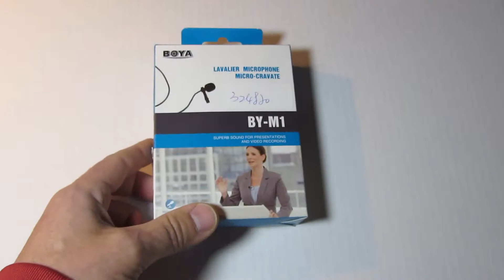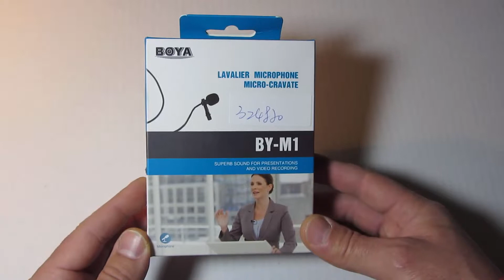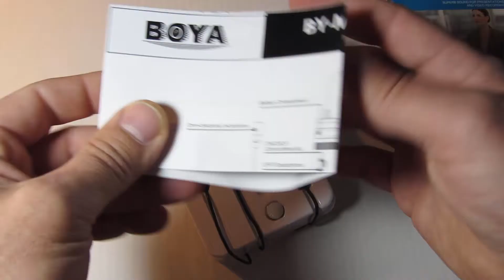BOYA BY-M1 micrófono, Español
Micrófono semiprofesional a un precio fantástico.

* LIKE si te ha gustado este video.